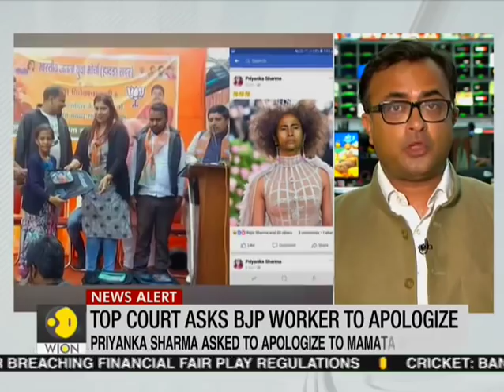Supreme Court grants bail to Priyanka Sharma after her apology for Mamata Banerjee meme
The Supreme Court on Tuesday granted conditional bail to West Bengal BJP functionary Priyanka Sharma who was arrested on May 10 for allegedly posting a morphed picture of state Chief Minister Mamata Banerjee on Facebook. The court has asked her to apologise.